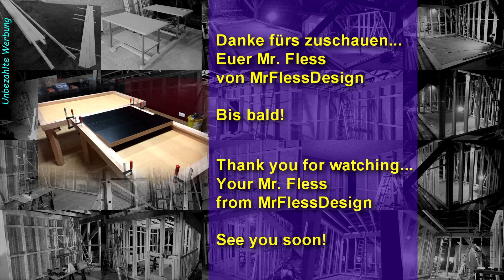Design Brettspieltische (XXL & Modular) - #09/14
Heute geht es weiter mit der neunten Folge einer neuen Serie. Hierbei handelt es sich um ein wirkliches Großprojekt für eine einzelene Person wie mich.
Für meinen Brettspielraum / -werkstatt / Firmenzentrale sollen zwei modulare  XXL Brettspieltische entstehen...
In dieser neunten Folge werden aus 2 Tischen ein Riesentisch und der Tisch 2 bekommt seine finale Abschlußleiste...

Die Tische haben folgende Maße:
Tisch 1: Innenmaß / Keller unten: 91cm x 153cm; Außenmaß / oben: 107cm x 169 cm
Tisch 2: Innenmaß / Keller unten: 107cm x 168 cm; Außenmaß / oben: 123cm x 184 cm
Die Tische sind kompatibel zu den Neopren-Spielmatten von boardgametables.com / allplay.com (91cm x 152cm; 107cm x 168cm)
Gesamtmaß beider Tisch im modularen Verbund: 284cm x 184cm
Gewicht Tisch 1 / 2: 78kg / 92kg

00:00 Vorspann
00:30 Einleitung
04:20 aus 2 mach 1
08:38 Abschlussleiste Tisch 2
10:18 Ausblick und Schlußworte

Auch zu diesem Projekt wird es voraussichtlich eine spätere Bauanleitung von MrFlessDesign geben...seid gespannt!

Wenn Du möchtest kannst Du meinen Channel und zukünftige Entwicklungen und Beiträge wie folgt unterstützen:
Alle finanziellen Beiträge fließen zurück in die Weiterentwicklung dieses Kanals. Herzlichen Dank!

Altersempfehlung:

Für die auf diesem Kanal vorgestellten Videos empfehle ich ein Mindestalter von über 14 Jahren.

English:
Today we continue with the ninth episode of a new series. This is a really big project for a single person like me.
Two modular XXL board game tables are to be built for my board game room / workshop / company headquarters...
In this ninth installment, 2 tables become one giant table and table 2 gets its final finishing strip...

The tables have the following dimensions:
Table 1: inside dimensions / basement bottom: 91cm x 153cm / 3ft x 5ft ; outside dimensions / top: 107cm x 169 cm / 3.5ft x 5.5ft
Table 2: Inner dimensions / basement bottom: 107cm x 168 cm / 3.5ft x 5.5ft; outer dimensions / top: 123cm x 184cm / 4ft x 6ft
The tables are compatible with the neoprene play mats from boardgametables.com / allplay.com (91cm x152 cm / 3ft x 5ft; 107cm x 168cm / 3.5ft x 5.5ft)
Total dimensions of both tables in modular combination: 284cm x 184cm (9.3ft x 6ft)
Weight of table 1 / 2: 78kg / 92kg (172lbs / 203lbs)

00:00 Opening credits
00:30 Introduction
04:20 Turn 2 into 1
08:38 Closing table 2
10:18 Outlook and closing words

All financial contributions go back into the further development of this channel. Thank you very much!

Age Recommendation:

For the videos presented on this channel I recommend a minimum age of over 14 years.

Content / Inhalt:
00:00 Opening credits / Vorspann
00:30 Introduction / Einleitung
04:20 Turn 2 into 1 / aus 2 mach 1
08:38 Closing table 2 / Abschlussleiste Tisch 2
10:18 Outlook and closing words / Ausblick und Schlußworte